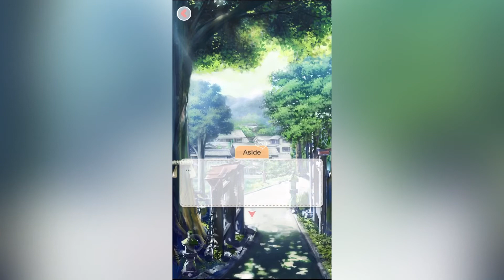Luca | First Met: Warmth in Winter | Romantic Diary | Love CG Events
“It’s nice today… Could you take a walk with me?”

📌This event require 20 (Warmth in Winter Clue) to be activated. Obtains CG if you picked every options correct (+5). First playthrough is free after activated with enough clues.  If you didn’t obtain the CG, requires Love Stone to replay the event.

Luca's Warmth in Winter CG Events:

You must be wrong. (-3)
Am I? (+0)
No, I’m good. (+5)

What happened before? (+0)
We should also pay attention to these when going on a trip. (+5)
Did you meet danger on the snow mountain? (-3)

I brought some snacks. (+0)
Didn’t expect you were hungry. (-3)
I’ll cook for you. (+5)

Let me think about it. (-3)
We’d better go across. (+5)
We cannot reach the top of the mountain if we don’t go across. (+0)